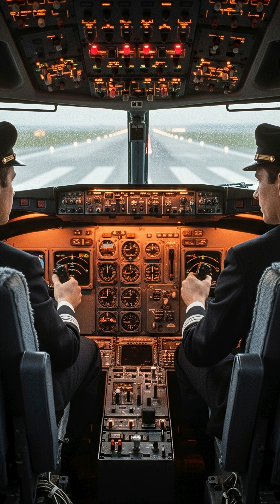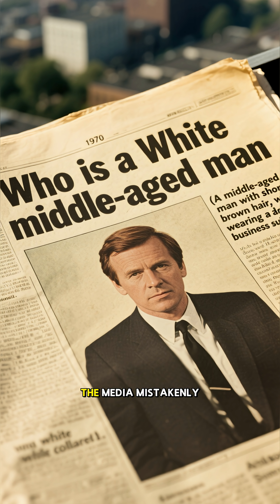The month that was November 1971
DB Cooper hijacking 1971, Apollo 15 moon landing, Intel 4004 microprocessor - November 1971 was one of history's most extraordinary months. Discover the unsolved DB Cooper mystery, the first lunar rover mission, and the invention that sparked the computer revolution.
November 1971 witnessed some of the most fascinating events in history. On November 24th, a man calling himself Dan Cooper hijacked Northwest Orient Flight 305, extorted $200,000, and parachuted into the night, never to be seen again. The DB Cooper case remains the only unsolved hijacking in American aviation history.
Earlier that month, Apollo 15 astronauts David Scott and James Irwin concluded humanity's first lunar rover mission, bringing back 170 pounds of moon rocks including the famous Genesis Rock. On November 15th, Intel released the 4004 microprocessor, the tiny chip that would launch the digital revolution.
Meanwhile, the Battle of Garibpur on November 21st marked a pivotal moment in the Bangladesh Liberation War, as Indian troops and Bengali freedom fighters defeated Pakistani forces in a conflict that would birth a new nation.
From mysterious hijackers to moon exploration, from technological breakthroughs to revolutionary wars - this is November 1971: The Month That Was.